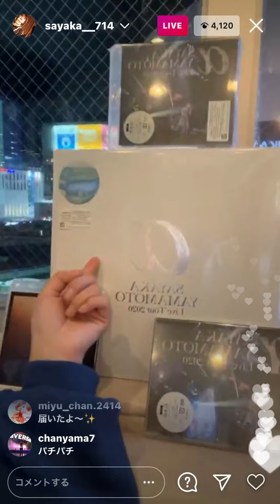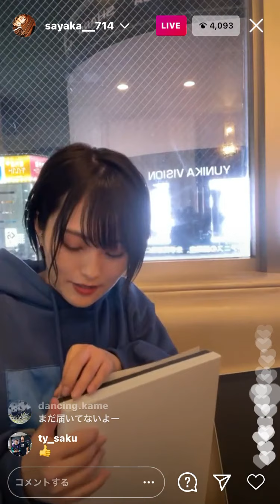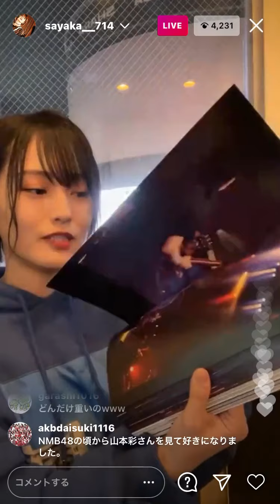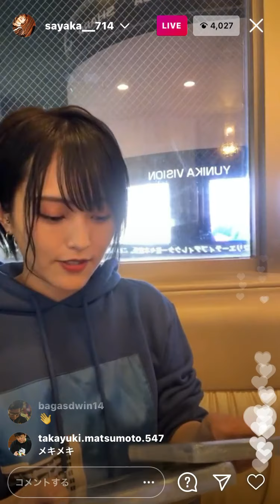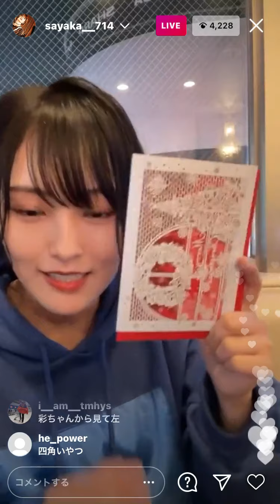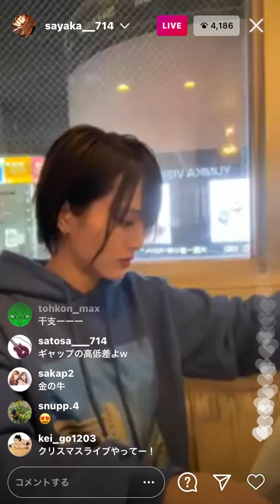❶ /2 山本彩 sayaka 20201223 18:45 yamamoto ｲﾝｽﾀﾗｲﾌﾞ